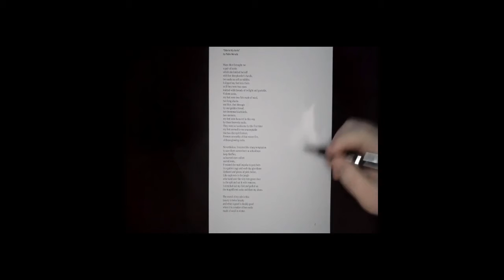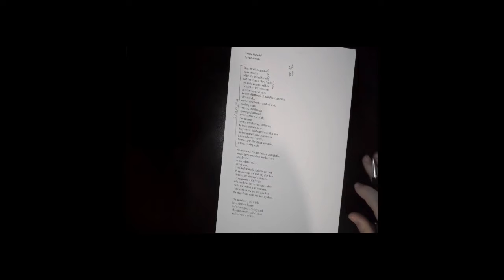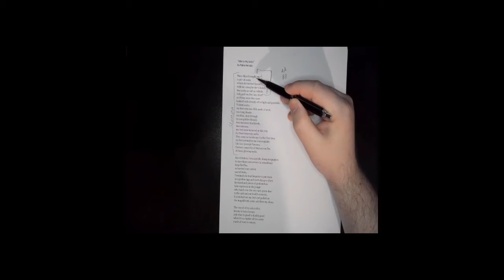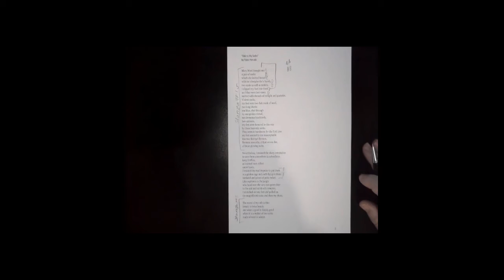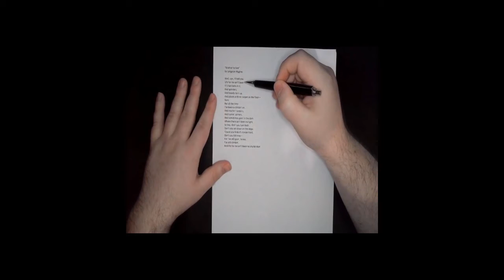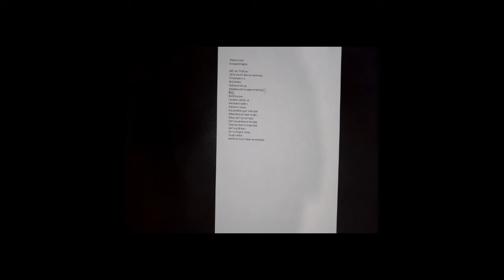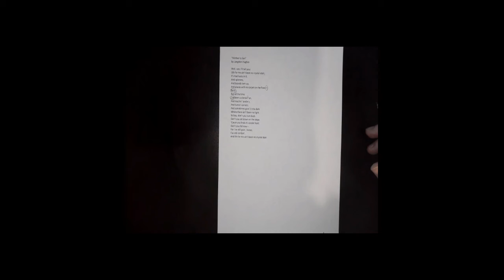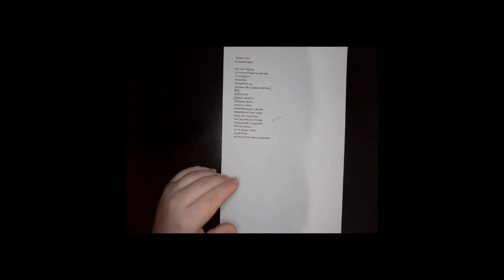Analyzing and Understanding Poetry day 2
Mr. Stoll talks about the basic formatting of poetry using Pablo Neruda's "Ode to My Socks" and Langston Hughes's "Mother to Son".